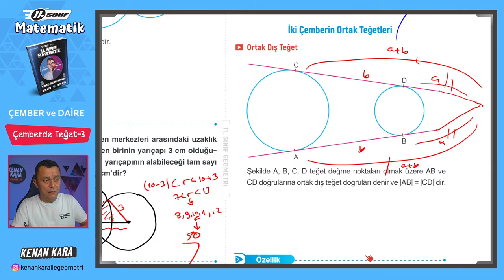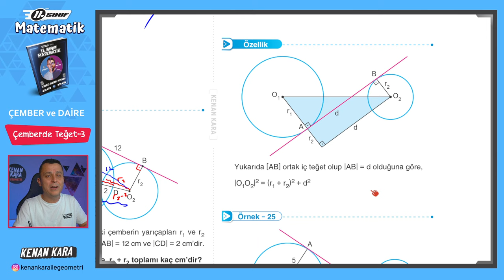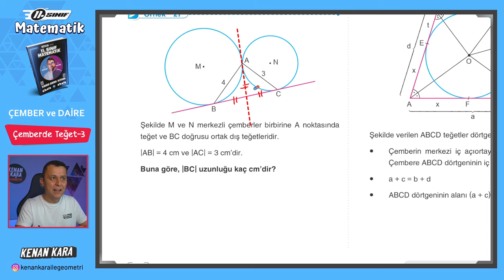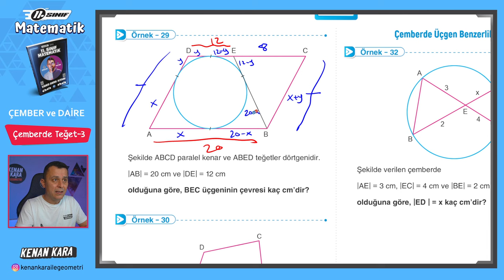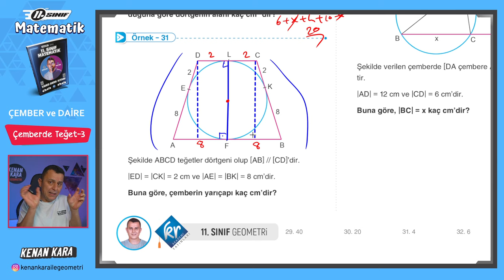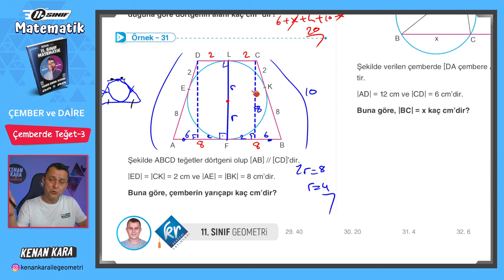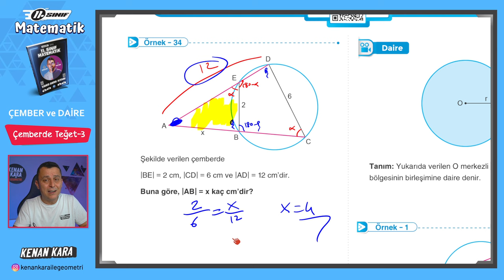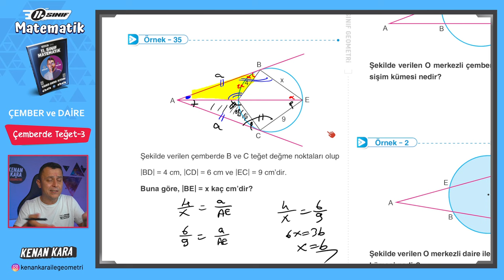Çember ve Daire 9.Ders | Çemberde Teğet-3 | 11.Sınıf Konu Anlatımı | Akademi Serisi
11. Sınıf Matematik dersi konu anlatımında Çember ve Daire konusundaki Çemberde Teğet kısmının anlatımı

2024 Tayfa, 11.Sınıf Akademi Serisi'ne hoşgeldiniz!

DİĞER KAMPLAR:
1. TYT-AYT GEOMETRİ KAMPI

2. TYT-AYT GEOMETRİ SORU BANKASI